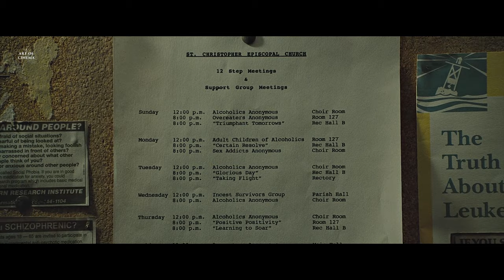Fight Club - Where's My Mind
"The first rule of Fight Club is: You do not talk about Fight Club. The second rule of Fight Club is: You do not talk about Fight Club."

Cinematographer : Jeff Cronenweth
Song : Pixies - Where's My Mind

Discontented with his capitalistic lifestyle, a white-collared insomniac forms an underground fight club with Tyler, a careless soap salesman. The project soon spirals down into something sinister.

I DO NOT OWN THE MOVIE OR THE MUSIC. This video is not intended to violate any Condition of Use.